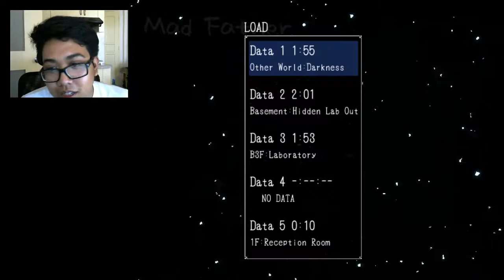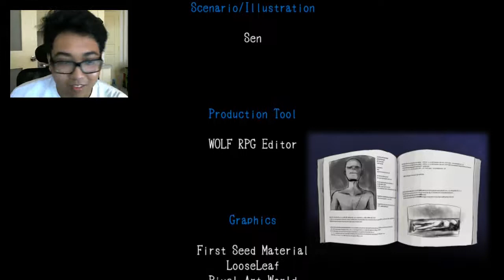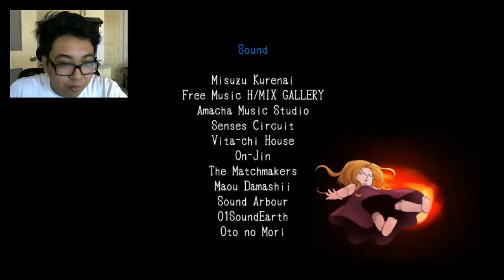GOOD AND BAD ENDINGS - Mad Father Finale!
t'was a pretty nice game i really enjoyed it!